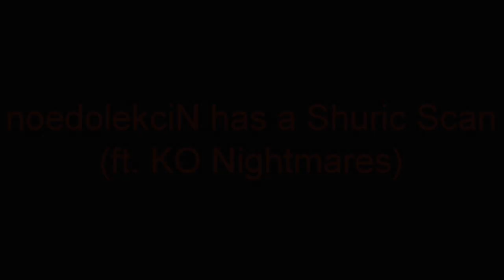(REQUESTED/YTPMV) Satan's 2 Logos have a shuric scan Scan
Requested by @UrLocalKlaskyCsupoFan2K9